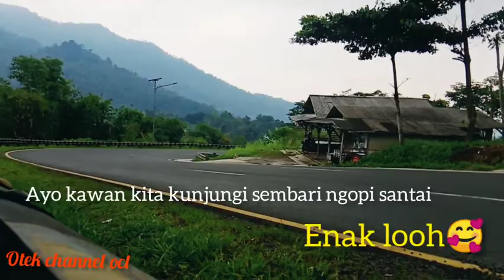panorama alam❗ lingkar gentong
panorama alam lingkar gentong emang sangat indah, jalan berkelok menaiki bukit, sangat enak untuk tempat peristirahatan abis perjalanan jauh, bisa santai sembari ngopi bareng, menikmati kopi hitam dan sebatang rokok, sembari menikmati panorama alamnya
boleh kawan"untuk mencoba datang kesana,
jangan lupa dukung channel saya ini, dengan cara subscribe, like dan komen, ayo kawan "ku datang lah ke channel saya ini untuk melihat indah alam lingkar gentong tasik utara Jawa Barat
Terima kasih

otek channel ocl